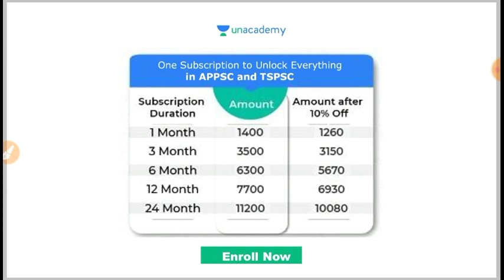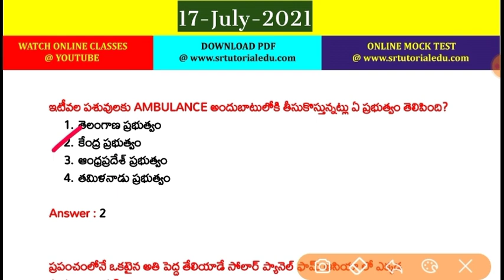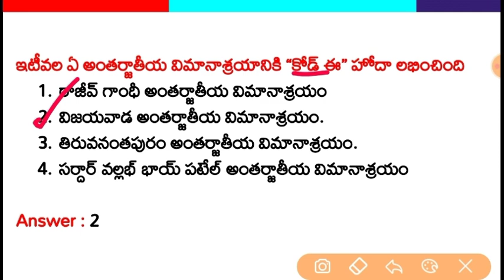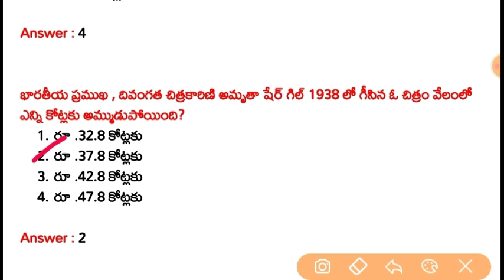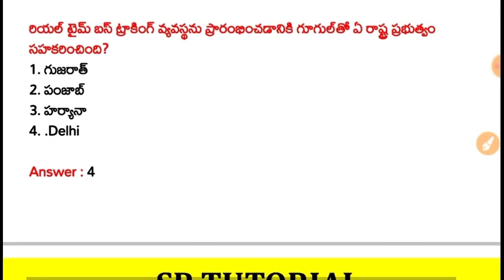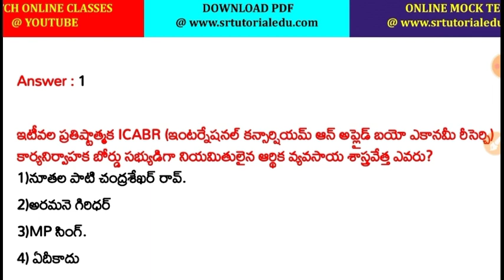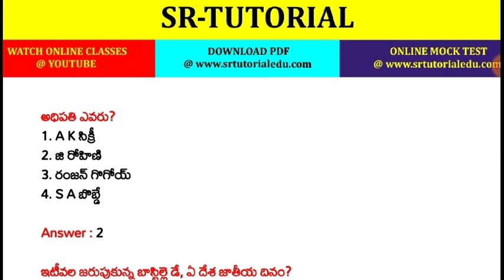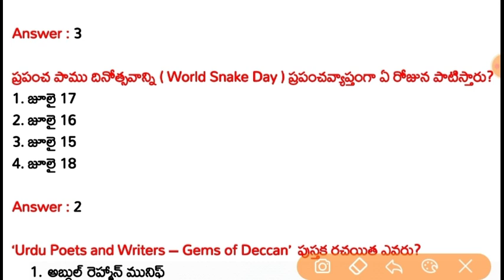17th July 2021 Daily Current Affairs || 17-07-2021 Daily Current Affairs in Telugu APPSC & TSPSC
APPSC & TSPSC  విజేత Marathon series
🎉 Revision & PYQ Marathon for Group 1 & 2 exams 🎉
Top APPSC & TSPSC educators ఉచిత లైవ్ క్లాసులు చూడండి!
తేదీ & సమయం: 17 July | 7:00 AM onwards

Join the Weekly Group II Scholarship Test Series!!!📚📚📚

Group 2 : Mock  Test series 2020-21

Date & Timings: 18th July | 10:00 AM , 2:00 PM

Each Paper Consists of 150 Questions | 150 Mins | Free

Scholarship Rewards:
Rank 1 - 100% scholarship on 1 year plus Subscription
Rank 2 - 75% Scholarship on 3 months plus subscription
Rank 3 - 50% Scholarship on 3 months plus subscription
Rank 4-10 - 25% scholarship on 3 month Subscription

Analysis Session : 5 PM

📢 📢 *Big announcement*
‼️ *PRICE HIKE అతి త్వరలో* ‼️

*త్వరలో APPSC & TSPSC Subscription ధర పెరగబోతుంది.*

🕑 తక్కువ ధరలో ఉన్న ప్రస్తుత సబ్స్క్రిప్షన్ తీసుకొని APPSC & TSPSC పరీక్షలను క్రాక్ చేయండి

2. Vijetha - Revision & PYQ Marathon